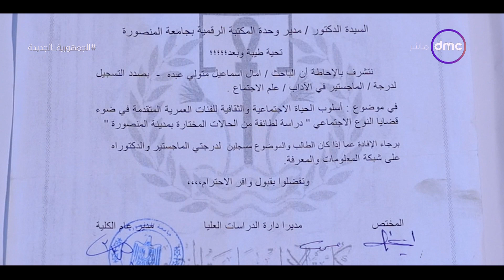مصر تستطيع - آمال إسماعيل تتحدى السن والسرطان وتحصل على الماجستير بتقدير ممتاز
مصر تستطيع - آمال إسماعيل تتحدى السن والسرطان وتحصل على الماجستير بتقدير ممتاز مع التوصية بطبع الرسالة وتبادلها مع الجامعات